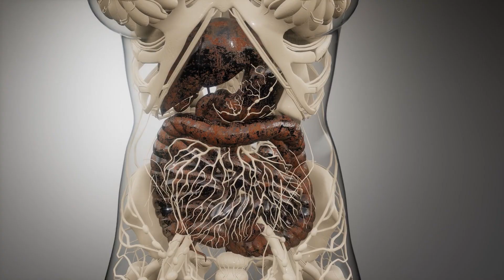What Happens to Your Body When You Stop Eating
Curious about what happens to your body when you stop eating? In this video, we take you through the daily changes and challenges your body faces during a prolonged fast. From the initial stages of hunger to the severe consequences of extended starvation, discover the crucial importance of regular nutrition for your health.

Watch as we explore:

The immediate effects of skipping meals
How your body adapts to the lack of food
The impact on your metabolism, muscles, and brain
The critical risks of prolonged fasting and starvation
Stay informed about the vital role of food in maintaining your health.